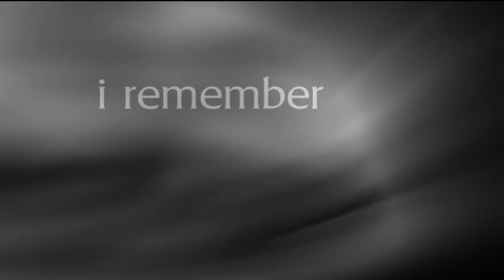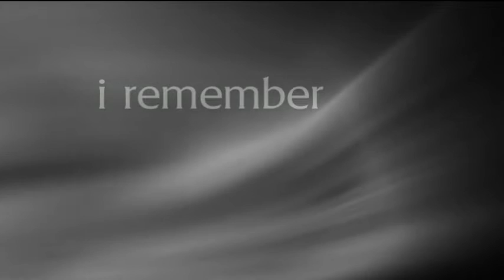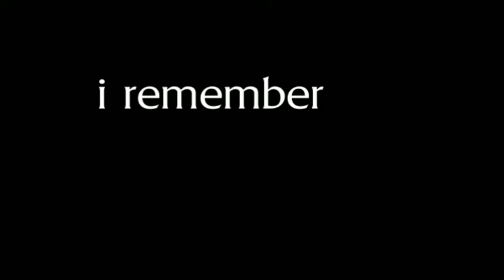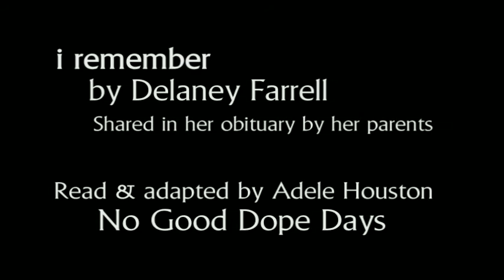No Good Dope Days Adapted